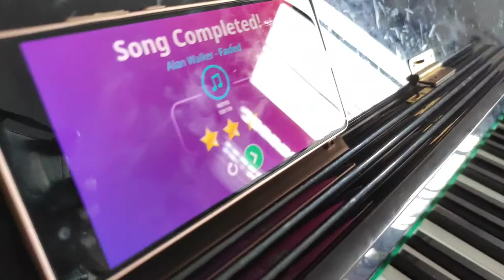Alan Walker- faded